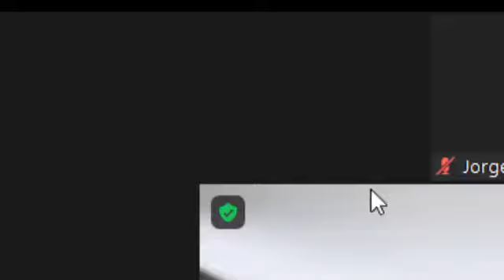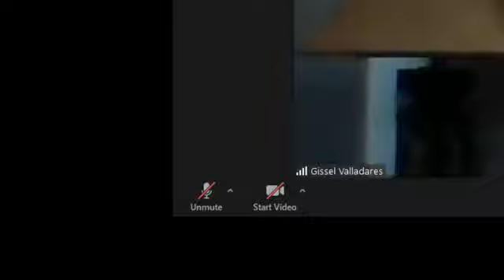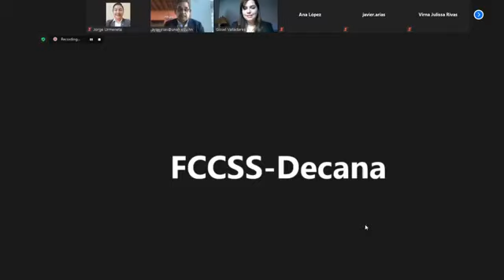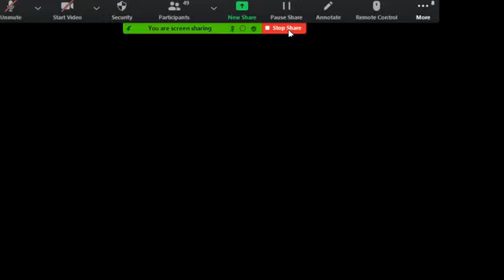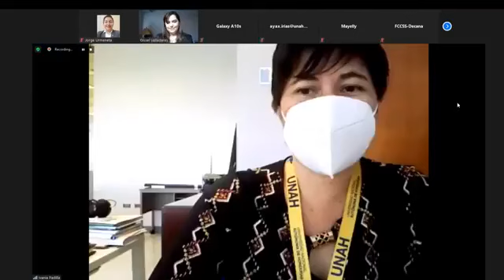Inauguración de Diplomado de Salud Sexual y Reproductiva con Perspectiva de Genero y Derehos Humanos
El diplomado se desarrolla en el marco del proyecto “Fortalecimiento de las capacidades institucionales de la Universidad Nacional Autónoma de Honduras (UNAH) para la promoción de la igualdad de género y los derechos sexuales y reproductivos como instrumento para la eliminación de todas las formas de discriminación contra las mujeres”, que implementa Médicos del Mundo con la UNAH, con el financiamiento de  la Agencia Andaluza de Cooperación Internacional al Desarrollo (AACID) a través de la Universidad de Sevilla. El proyecto busca desarrollar procesos de formación, sensibilización, investigación y construcción de política involucrando a toda la comunidad universitaria con el objetivo de mejorar la respuesta ante la violencia de género, particularmente la violencia contra las mujeres, mediante la promoción de los derechos sexuales y reproductivos.
En ese sentido, el diplomado “Salud sexual y reproductiva con enfoque de género y derechos humanos” se oferta para dar respuesta a la necesidad de formación especializada en la aplicación del enfoque de género y de derechos humanos al ámbito de la salud sexual y reproductiva.
El objetivo General del Diplomado es:
Contribuir al fortalecimiento de conocimientos de los y las prestadores de servicios de salud y protección en brindar atención medica de calidad y la aplicación del enfoque de género y derechos humanos para garantizar un abordaje integral, inclusivo y transdisciplinario de la salud sexual y reproductiva en Honduras y particularmente en la comunidad universitaria a nivel nacional.

Este es el compromiso de todas las instituciones involucradas para fortalecer la salud de las mujeres hondureñas, con la capacitación de profesionales de la salud, con los conocimientos necesarios para la atención adecuada a cada uno de los retos que impone la salud sexual y reproductiva, a través de este diplomado, con información actualizada y docentes capacitados para dar respuesta a la población femenina en las áreas de salud y derechos humanos, y es un testimonio de la voluntad firme de cumplir con los compromisos y del cumplimiento de las convenciones de los derechos sexuales y reproductivos para grupos vulnerables, niña, adolecentes, mujeres, personas con discapacidad y comunidad LGTBY y políticas en salud pública.